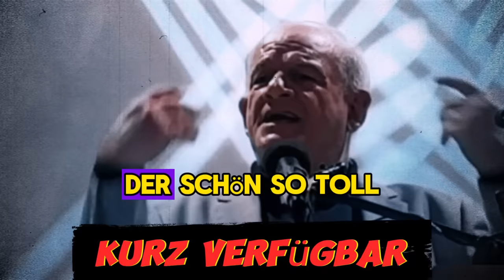SCHWACHSINN! 🚨 Peter Hahne stellt Lang vor GESAMTEN PUBLIKUM BLOß! | Grüne verstehen Witz nicht!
SCHWACHSINN! 🚨 Peter Hahne stellt Lang vor GESAMTEN PUBLIKUM BLOß! | Grüne verstehen Witz nicht!  Perfekt vorbereitet auf den Notfall (Patientenverfügung, Vorsorgevollmacht, Notfallpass, Blackout Checkliste, Vollmacht für Finanzangelegenheiten, Testament, ...) (Werbung)
BLITZMELDUNG! Dieses Video geht viral! Das hat gedonnert! Ganz Youtube feiert dieses Video! Nur kurz Verfügbar! Dieses Video wird nach 300.000 Klicks gelöscht Nachrichten aktuell: AFD Wahlrekord! Habeck Rücktritt & Baerbock Rücktritt nur noch Frage der Zeit! Die Ampel zerbricht genau jetzt! Energiekrise, Außenpolitik & Scholz Cum Ex entlarvt! Aktuellste News & Eilmeldung über Alice Weidel, Tino Chrupalla, AMPEL Politik & Mehr! UNFASSBARE ENTWICKLUNGEN!

(Heute wurden bereits 3 Blitzmeldung, die du kennen solltest, hochgeladen)

FINANZMANAGEMENT

Wichtige Schlagwörter

Allgemeiner Hinweis